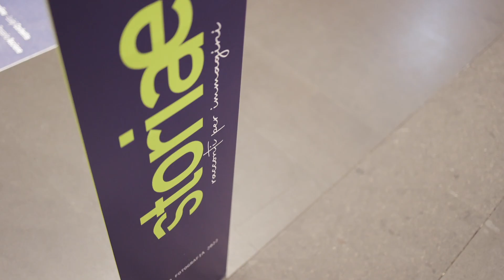FIOF Orvieto Fotografia 2022_Cito&Battaglia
Masterclass con FrancescoCito e